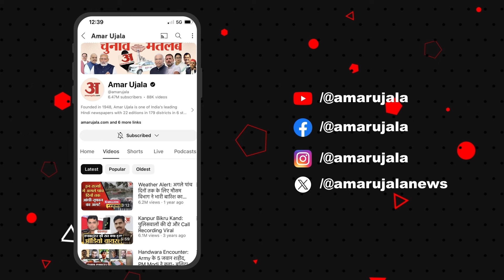Loksabha Election 2024:रोजगार पर बेबाक बोले Bhilwara के युवा | Rajasthan | Bhajan Lal | Ashok Gehlot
BhilwaraLoksabhaSeat भीलवाड़ा